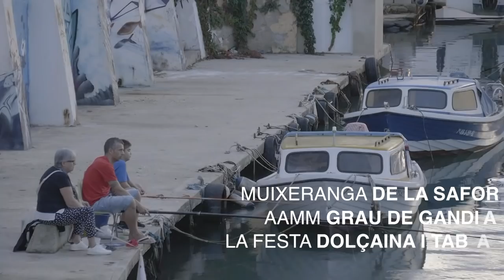Una Sénia al Grau